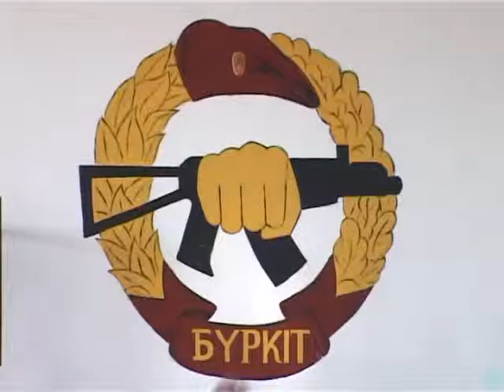Торжественное открытие спартакиады спецназовцев